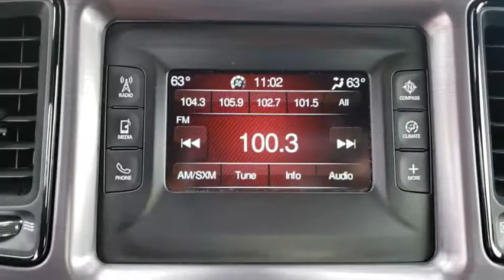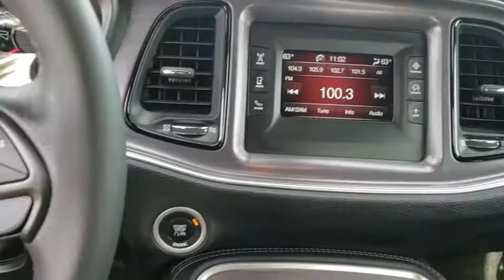2016 Dodge Challenger Orlando, Hunter's Creek, Kissimmee, Windermere, Davenport, FL N221023A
Maximum Steel Metallic Clearcoat Used 2016 Dodge Challenger available in Orlando, Florida at Central Florida Chrysler. Servicing the Hunter's Creek, Kissimmee, Windermere, and Davenport, FL area

***7 YEAR or 100,000 MILE CERTIFIED PRE-OWNED VEHICLE POWERTRAIN WARRANTY***24 HOUR TOWING / ROADSIDE ASSISTANCE***RENTAL CAR ALLOWANCE***BLACK TOP PACKAGE-20 INCH WHEELS-SATELITTE RADIO-BACKUP CAMERA-CLEAN CAR FAX19/30 City/Highway MPG Call Central Florida CJDR at to confirm availability and schedule a no-obligation test drive!
TRANSMISSION: 8-SPEED AUTOMATIC (845RE) (STD),MAXIMUM STEEL METALLIC CLEARCOAT,BLACK HOUNDSTOOTH CLOTH SPORT SEATS,ENGINE: 3.6L V6 24V VVT (STD),WHEELS: 20 X 8.0 GLOSS BLACK PAINTED ALUMINUM,BLACKTOP PACKAGE -inc: Wheels: 20 x 8.0 Gloss Black Painted Aluminum Black-Edged Premium Floormats Fog Lamps Leather Performance Steering Wheel 3.07 Rear Axle Ratio Blacktop Stripe Challenger Blacktop Grille Badge ParkView Rear Back-Up Camera Rear Black Spoiler SiriusXM Satellite Radio GPS Antenna Input For More Info Call 1-Yr SiriusXM Radio Service Black Grille w/Bezel Tires: P245/45R20 BSW AS Performance Black Fuel Filler Door Compact Spare Tire,SIRIUSXM SATELLITE RADIO -inc: GPS Antenna Input For More Info Call 1-Yr SiriusXM Radio Service,QUICK ORDER PACKAGE 21A SXT -inc: Engine: 3.6L V6 24V VVT Transmission: 8-Speed Automatic (845RE),TIRES: P245/45R20 BSW AS PERFORMANCE,Rear Wheel Drive,Power Steering,Brake Assist,ABS,4-Wheel Disc Brakes,Aluminum Wheels,Tires - Front Performance,Tires - Rear Performance,Temporary Spare Tire,Heated Mirrors,Power Mirror(s),Rear Defrost,Intermittent Wipers,Variable Speed Intermittent Wipers,Daytime Running Lights,Automatic Headlights,AM/FM Stereo,Bluetooth Connection,Steering Wheel Audio Controls,Auxiliary Audio Input,MP3 Player,Power Driver Seat,Driver Adjustable Lumbar,Pass-Through Rear Seat,Rear Bench Seat,Adjustable Steering Wheel,Trip Computer,Leather Steering Wheel,Keyless Entry,Power Door Locks,Keyless Start,Cruise Control,Climate Control,Multi-Zone A/C,Cloth Seats,Bucket Seats,Auto-Dimming Rearview Mirror,Driver Vanity Mirror,Passenger Vanity Mirror,Driver Illuminated Vanity Mirror,Passenger Illuminated Visor Mirror,Floor Mats,Smart Device Integration,Power Windows,Security System,Engine Immobilizer,Traction Control,Stability Control,Front Side Air Bag,Tire Pressure Monitor,Driver Air Bag,Passenger Air Bag,Front Head Air Bag,Rear Head Air Bag